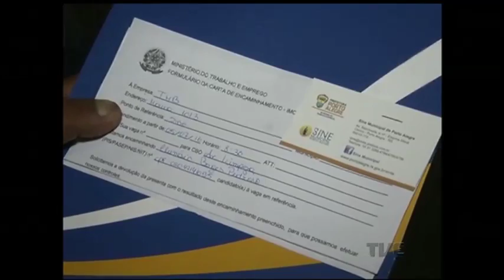Programa de alfabetização para carroceiros e carrinheiros forma primeira turma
Perto de completar três anos, o Programa Todos Somos Porto Alegre realiza a formatura do primeiro curso de alfabetização e profissionalização. O projeto oferece capacitação profissional para carroceiros e carrinheiros que recolhem materias recicláveis nas ruas da capital.